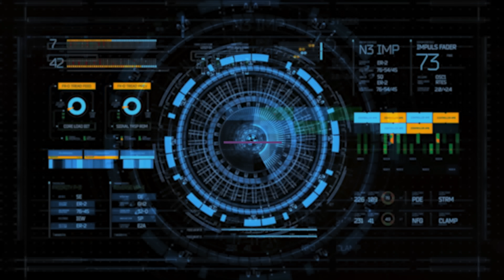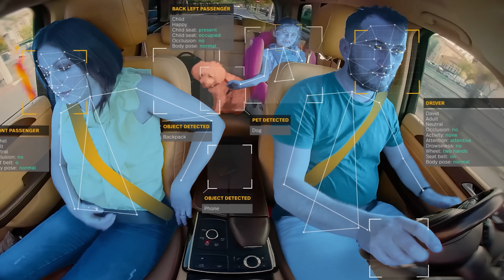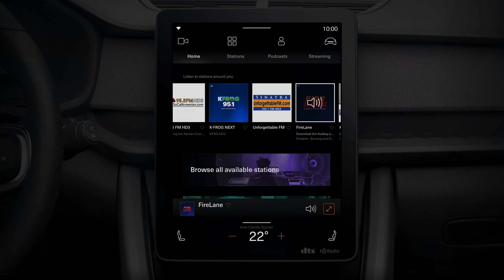‘Sensational 30' | Episode 5: Sensing the Future Of In-Car Experiences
Get an inside look at how DTS and partner Garmin use imaging technology to lead the in-car sensing revolution through DTS AutoSense. Hear directly from the engineers behind the technology about the ways DTS AutoSense uses machine learning to sense and satisfy driver and passenger preferences, transforming car interiors into safe spaces where all occupants can enjoy enriching entertainment experiences.